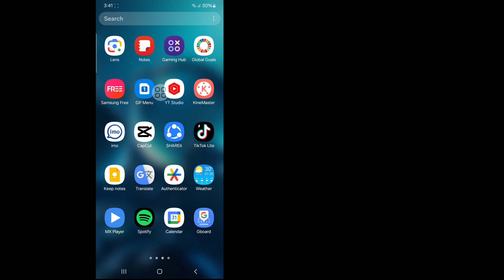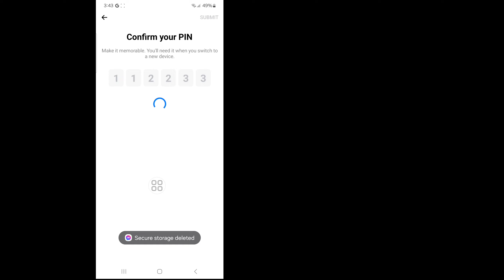How to Fix Missing Chat History Restore now on Messenger. Fix Missing Chat History Restore now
In this video, I will show you "How to Fix Missing Chat History Restore now on Messenger. Fix Missing Chat History Restore now| It's a very easy and simple method. Watch this entire video and learn by following all the steps without skipping. This video is only for viewers of my channel. I'll Do It For You Within One Day.

How to Fix Missing Chat History Restore now on Messenger.
Fix Missing Chat History Restore now
how to remove missing chat history restore now on messenger,
how to remove chat history on messenger,
how to undo remove messages from messenger,
how to make messages disappear on messenger,
how to recover deleted blocked messages on messenger